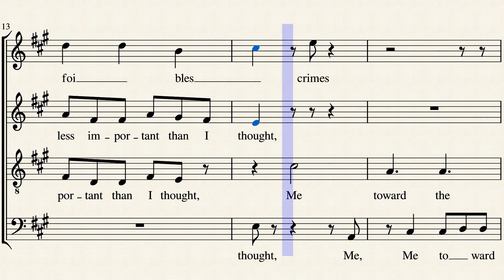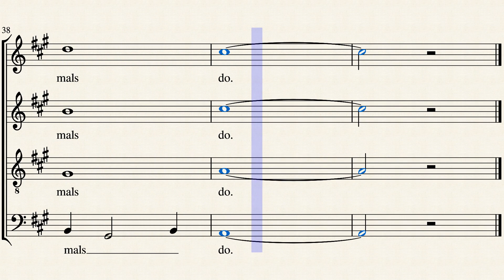Me imperturbe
Leaves of Grass 016

The usual interpretation of the title of this poem is that the first word is the English first person singular "me" and the second word was improvised by Whitman from the English "imperturbable." I think that's wrong. I think he either thought he could use the French past participle "imperturbé" (unperturbed) in English or perhaps he was thinking of some Latin he had heard. That would mean the first word should be pronounced like "may." I would prefer singers to pronounce the first two words like the Latin "me" ("may") and the French "imperturbé".